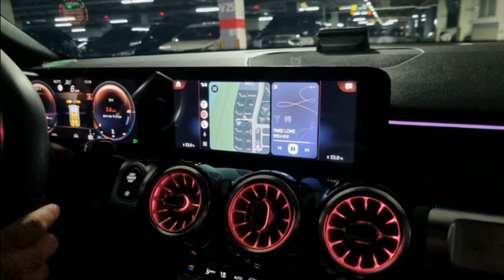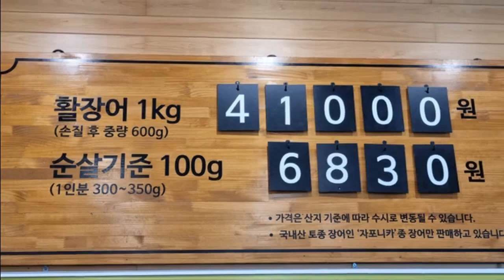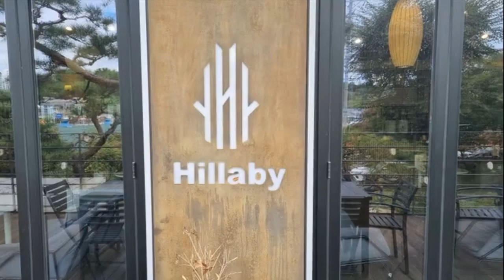장어의 꿈 청춘을 돌려다오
주소: 경기도 남양주시 순화궁로 492-6 (별내동)

청춘을 돌려다오 나훈아 (가사)

청춘을 돌려다오 젊음을 다오
흐르는 내 인생에 애원이란다
못다한 그 사랑도 태산 같은데
가는 세월 참을 수는 없지 않느냐
청춘아 내 청춘아 어딜 갔느냐

지나간 그 옛날이 어제 같은데
가는 세월 막을 수는 없지 않느냐